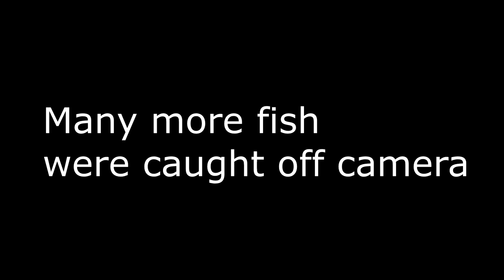I Caught A Big Wrasse Off The Rocks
Hey guys a few weeks ago i went fishing near Port Latta Tasmania and i caught a few fish some were not on video but I got a Leather Jacket Blue Throat Wrasse and a normal Wrasse Thanks for watching cya.

Reel i used is a Daiwa BG 5000 Spooled with 50lb Braid